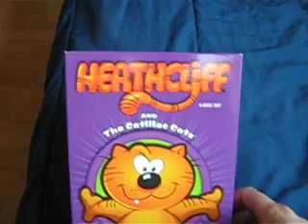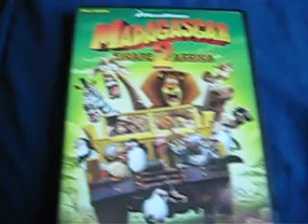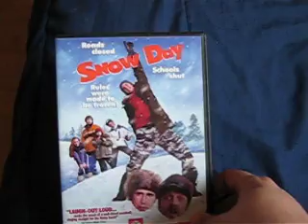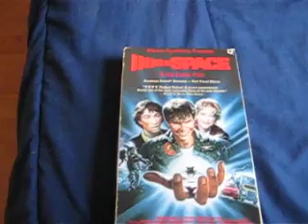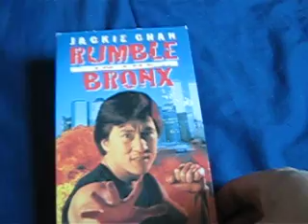dvd update 36